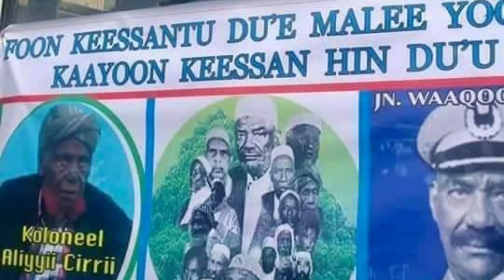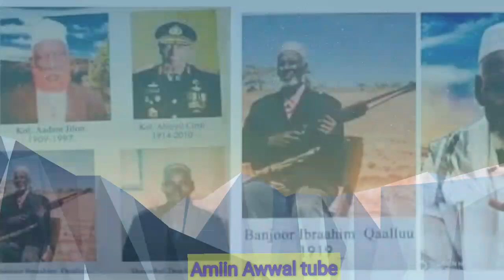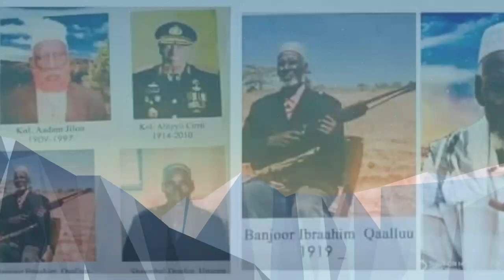Odeeffannoo Addaa dhimma Madda Walaabuutin wal qabatee🙄